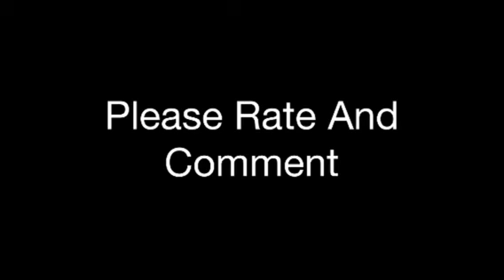Jessie J - Casualty Of Love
Jessie's casualty of love